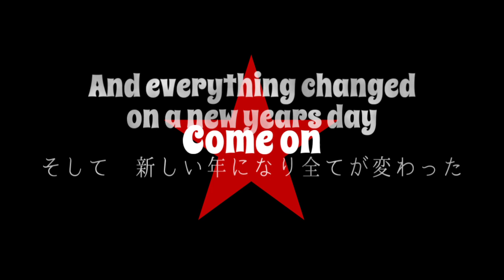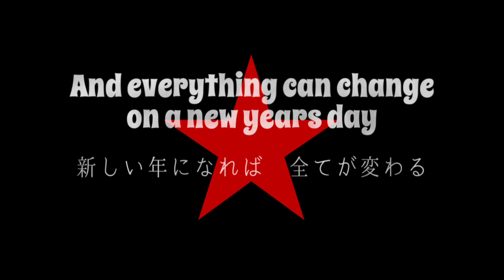Rage Against the Machine - War Within A Breath - Lyrics & 和訳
The Battle Of Los Angeles